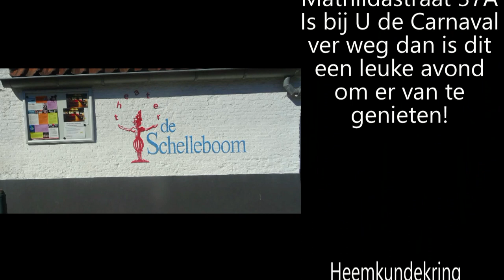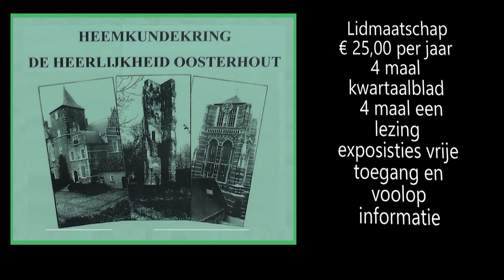Rensz Gorisse zingt liedjes in het dialect